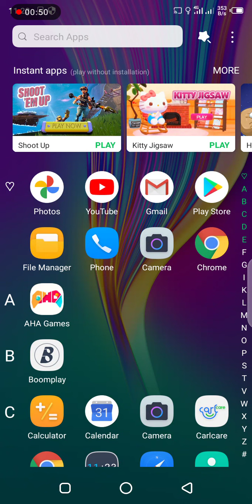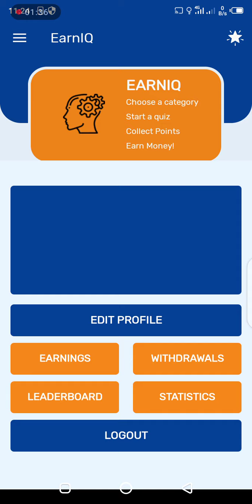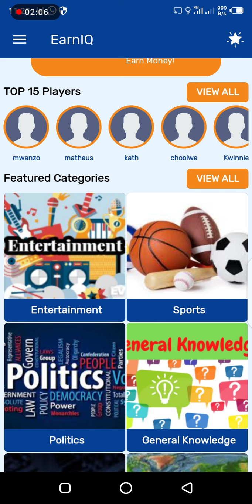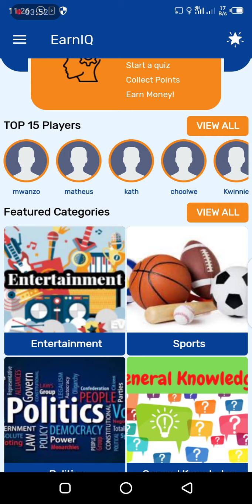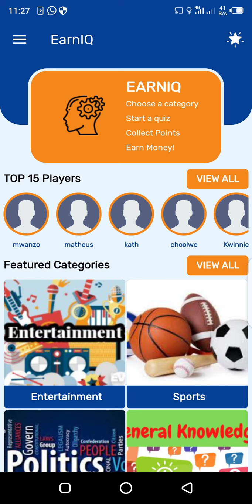Yadda zaka samu 10 dollars kullum